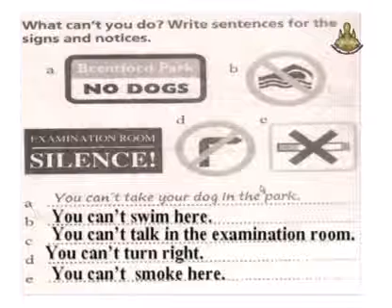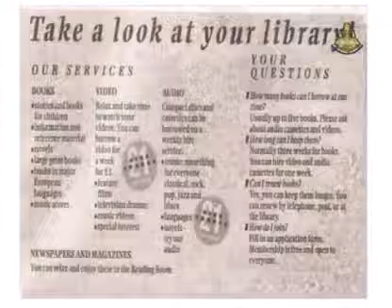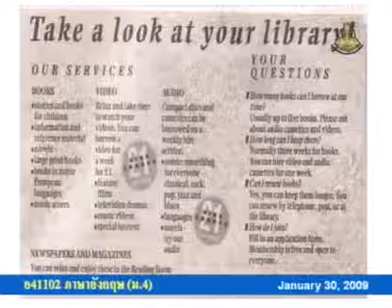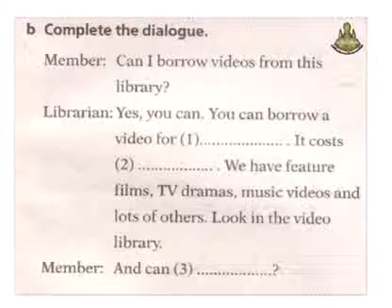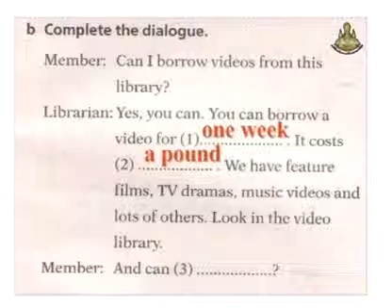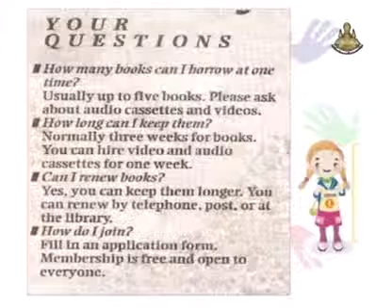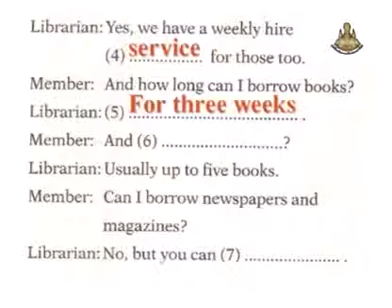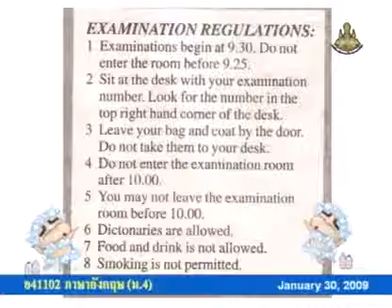283 51enM4 091Bh englishm 4 อังกฤษม 4